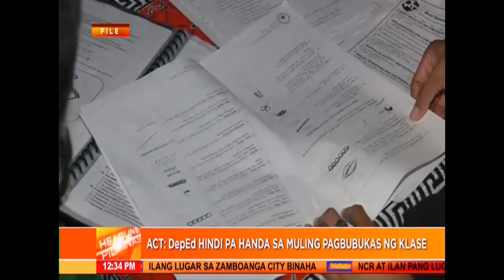ACT: Mga problema sa distance learning laganap pa rin | Headline Pilipinas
Naniniwala ang isang grupo ng mga guro na hindi pa handa ang pamahalaan sa pagbubukas ng klase ngayong school year 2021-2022.